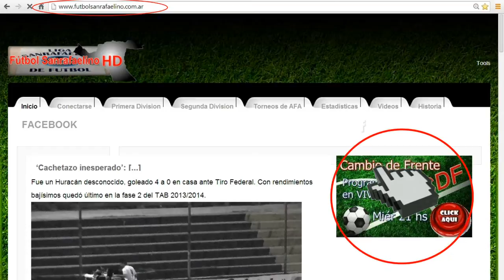Balloffet campeón TDI 2014 (PIL 2-CSB 2) (1 a 3 PEN)